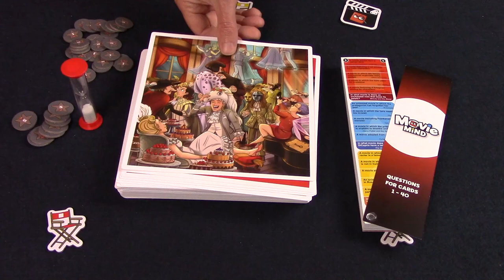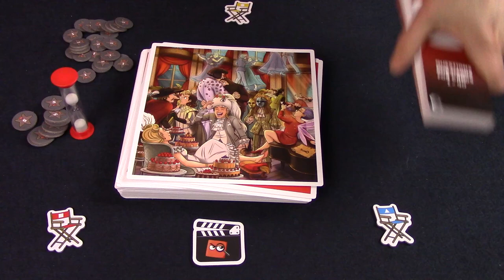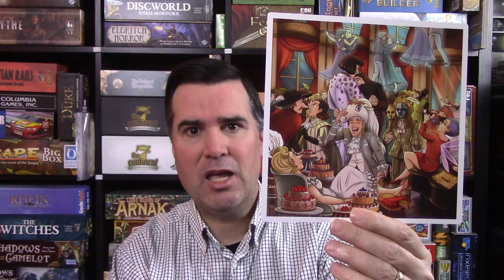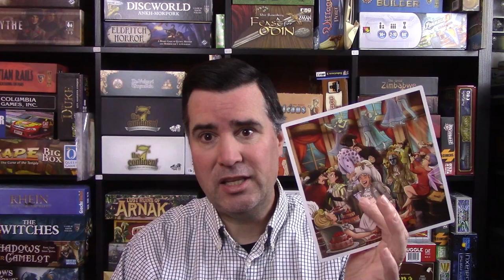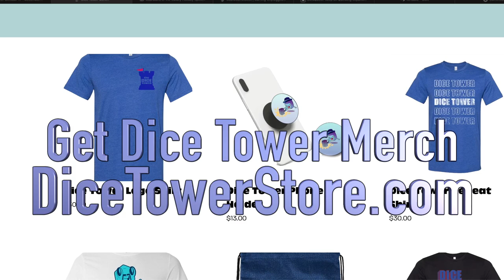Movie Mind Review - with Graeme Anderson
Graeme Anderson takes a look at Movie Mind, a quiz game that asks if you can recognize famous movies on the pictures!

0:00 Intro
1:04 Overview
3:08 Final Thoughts